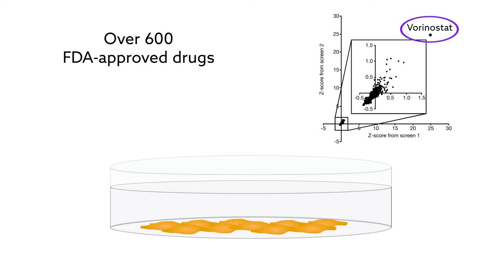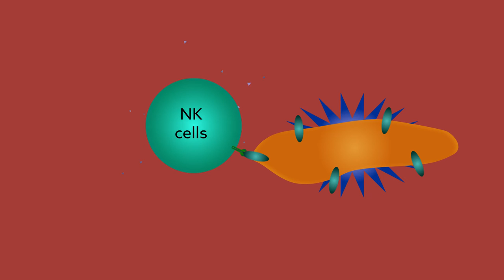Fighting liver cancer by re awakening the immune system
Kaku Goto, Dorcas A. Annan, Tomoko Morita, Wenwen Li, Ryosuke Muroyama, Yasuo Matsubara, Sayaka Ito, Ryo Nakagawa, Yasushi Tanoue, Masahisa Jinushi & Naoya Kato. "Novel chemoimmunotherapeutic strategy for hepatocellular carcinoma based on a genome-wide association study." Scientific Reports (2016).

Scientific Reports is the open access home for all science that is methodologically, analytically, statistically and ethically robust, as judged by a rigorous peer review process.